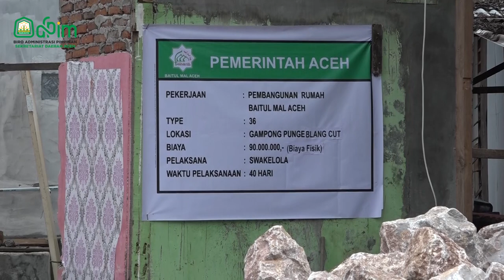Gubernur Letakkan Batu Pertama Pembangunan Rumah Baitul Mal Aceh